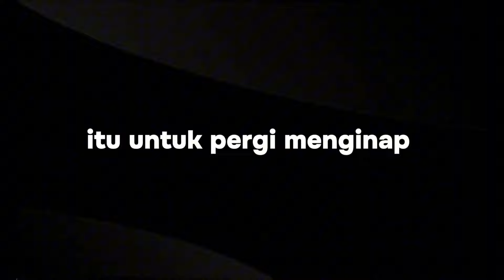Aku LIBURAN KE PULAU TERBANGKALAI Sampai MENEMUKAN Orang HILANG Di GTA 5 - GTA 5 MOD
Oke Coy, kita bakalan lanjutin misi game GTA 5 yang pertama kali di channel ini. Pada misi kali ini aku akan Pergi Liburan ke Pulau cayo terseram tersembunyi misterius di GTA 5 sampai menemukan orang hilang bersama temanku di GTA 5 oke dari pada banyak kecot langsung aja cikidot.

JANGAN LUPA SUBREK YAA🗿🙌